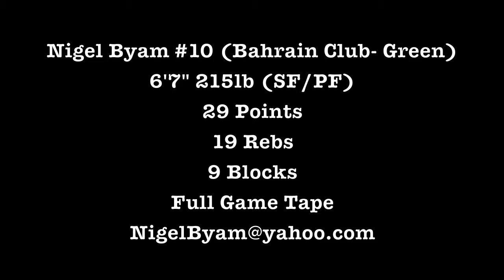Nigel Byam Bahrain Club Full game.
Athletic wing player, with a smooth perimeter shooting touch.
Nigel Byam #10 of Bahrain Club  (Green) 6'7 215 lbs
Season Average: 29.5 points 16.5 rebounds 5.7 blocks